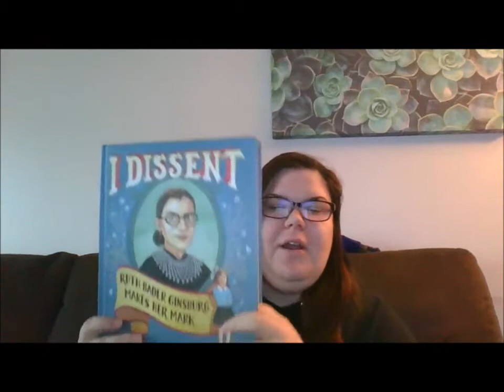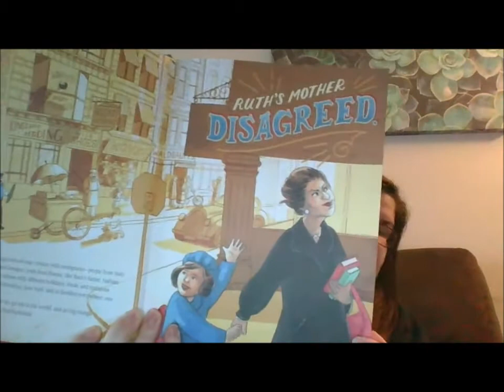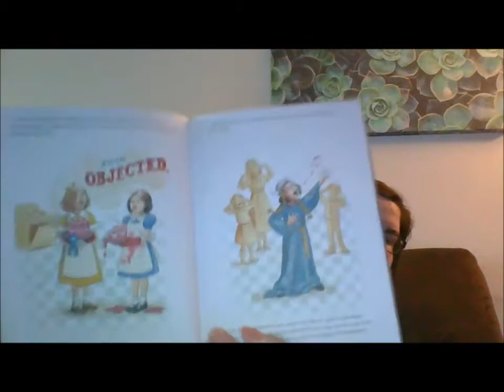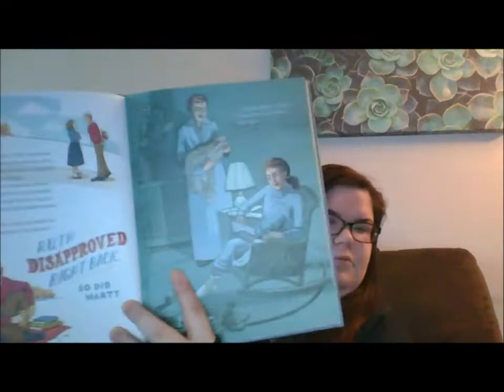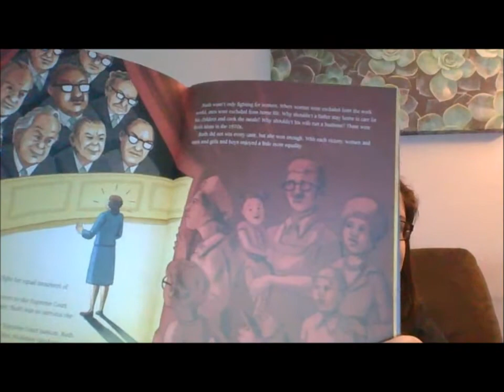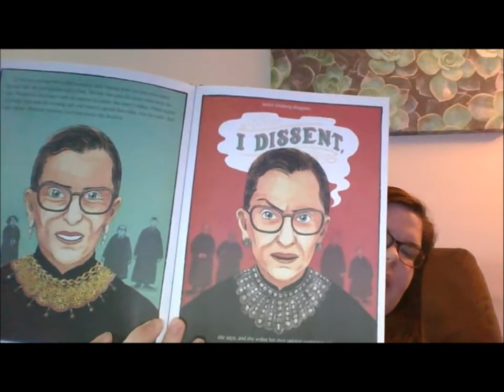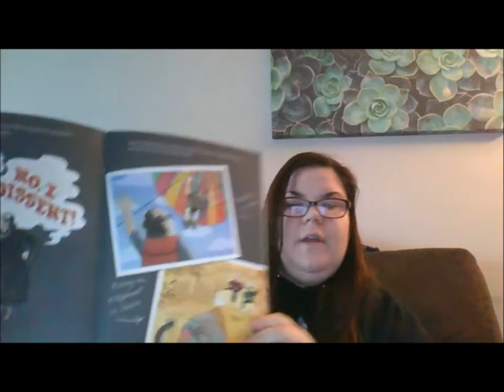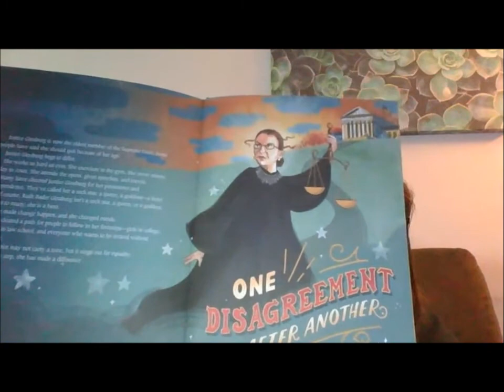3/19/2020- Ms. Goetz read aloud I Dissent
I Dissent- Ruth Bader Ginsburg how did she make a difference?